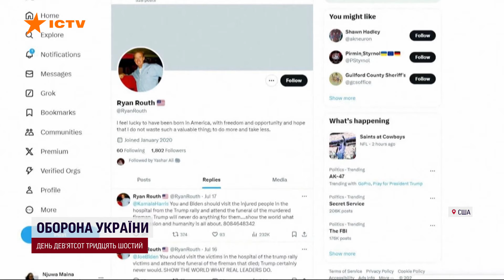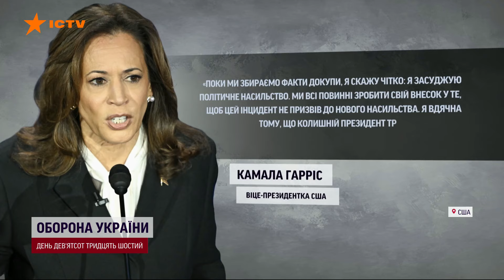ЗАТРИМАНО ймовірного НАПАДНИКА на ТРАМПА 🛑 СТРІЛОК ЗАКЛИКАВ їхати воювати проти РФ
У Флоридському клубі Дональда Трампа зчинилася стрілянина 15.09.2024. За нападником влаштували погоню із вертольотами та зловили його у сусідньому штаті. Офіційно даних стрілка не оголошували, проте американські медіа пишуть, що це 58-річний мешканець із кримінальним минулим.
Підозрюваний активно підтримував Україну та закликав іноземних солдат їхати проти РФ.
Сам Трамп був за кількасот метрів від місця стрілянини та не постраждав.